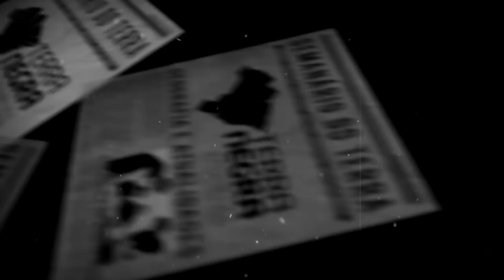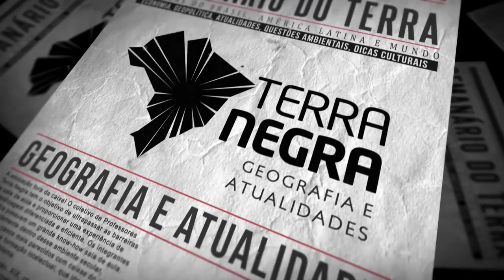Consumo hídrico, população ou AGRONEGÓCIO? #09 - 04/04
➔ MPF e Samarco pedirão à Justiça novo prazo para acordo sobre governança
Prazo para a conclusão do acordo está previsto para terminar na próxima sexta-feira
Por Reuters access_time 18 abr 2018, 11h57
Rio de Janeiro – O Ministério Público Federal, a Samarco e as donas da mineradora vão solicitar à Justiça nova postergação, agora de 30 dias, do prazo para a conclusão de um acordo sobre o modelo de governança que irá reger as ações de reparação a favor dos atingidos pelo rompimento da barragem da empresa em 2015, informou o MPF à Reuters nesta quarta-feira.
MPF pedindo indenização de 155 bilhões de reais
Procurada, a Samarco não comentou o assunto.
Vale e BHP Billiton, sócias na Samarco, não comentaram o assunto imediatamente.
➔ Correntina: as Guerras da Água chegam ao Brasil
Como a privatização de um rio levou um município riquíssimo em recursos hídricos, no Oeste baiano, a passar sede. De que forma as águas foram tomadas pelos ruralistas e vetadas às populações. A luta de resistência e o que aprender com ela
“Ninguém vai morrer de sede nas margens do rio Arrojado. E ninguém também não pode morrer de sede nas margens de rio nenhum. A sociedade tem que lutar pela vida. E a luta pela água é essa”, afirma Jamilton Magalhães, conhecido como Carreirinha, da Associação de Fundo e Fecho de Pasto de Correntina, na Bahia.
Comissão Pastoral da Terra (CPT) em 2017, que aponta 172 conflitos de água no Brasil.
Na cidade de Correntina, oeste baiano, essa é uma realidade constante há cinco décadas, com a chegada dos fazendeiros vindos da região sul do pais e se intensificou no final dos anos 1990 com o investimento do capital estrangeiro – japoneses, chineses, italianos e americanos entre outros.
Uma outra premissa que a CNA tenta desmentir é o fato da água para irrigação ser classificada como uso consuntivo. Para entender melhor, segundo a ANA, qualquer atividade humana que altere as condições naturais das águas é classificada como consuntiva ou não consuntiva. “Os usos consuntivos são aqueles que retiram água do manancial para sua destinação, como a irrigação, a utilização na indústria e o abastecimento humano. Já os usos não consuntivos não envolvem o consumo direto da água – a geração de energia hidrelétrica, o lazer, a pesca e a navegação, são alguns exemplos, pois aproveitam o curso da água sem consumi-la”, explica a ANA no seu site institucional.
SE LIGA!

É um filme estadunidense de 2015 do gêneros drama e biográfico dirigido por F. Gary Gray